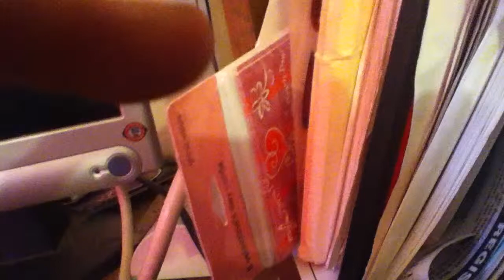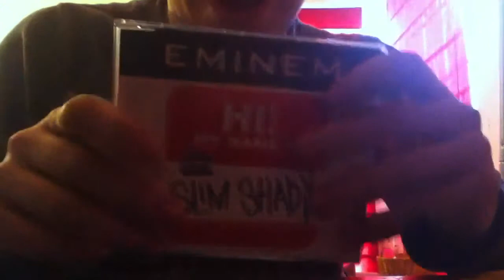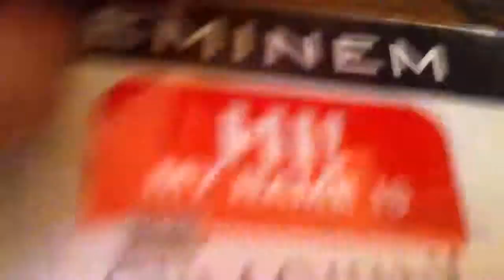Eminem - My Name Is - Single Unboxing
Got It From Amazon!